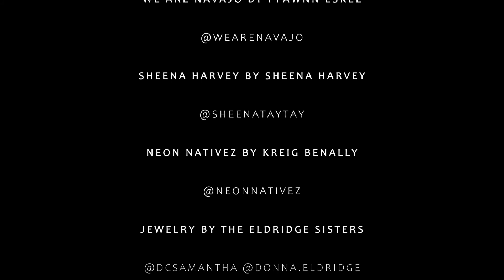Utah Navajo Arts Week Fashion Show Winter 2020-21 Designer: Indigenous Couture Sahar Khadjenoury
The Utah Navajo teens and young adults of the Iina Bihoo'aah Program Internship Program created the Utah Navajo Arts Week that includes a fashion show. The Arts Week was designed to highlight and showcase the talent of local artists and designers to boost Indigenous Business and Entrepreneurship within the Utah Navajo and White Mesa Ute Mountain Ute Region.

Throughout the year 2020, these interns and volunteers have been the driving force that makes the Utah Navajo COVID Relief Program a success. This social distancing outdoor runway is located in the southeast corner of the state of Utah. We love the landscape, community, and artists involved. This is how we empower our people, Native businesses, promote body positivity and showcase Indigenous fashion.

Talent, ambition, and Ingenuity is the best way to describe our Youth Council in creating the Utah Navajo Fashion Showcase
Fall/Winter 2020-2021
With Utah Navajo Designers, Models, Videographers, and more working behind the scenes with our IBP interns, we discovered the sky is the limit and we are just getting started. Keep an eye on next season's show too!
Featuring:
Underrated Athletics by Founder of Underrated Athletics Derick Dickson and Joni Dickson. @underratedathleticsco
We Are Navajo by Pfawnn Eskee @wearenavajo
Sheena Harvey by Sheena Harvey @sheenataytay
Neon Nativez by Kreig Benally
Jewelry by The Eldridge Sisters
Bernie Boss by Bernice holly
Indigenous Couture by Sahar Khadjenoury @saharspice
Jewelry by Her Name is Tall Feather @hernameistallfeather
Ashley Tabaaha by Valerie Ashley @ashleytabaaha
Models
Antonio
Ashonte
Chucky
Dachuneeh
Jaden
Kami
Kassidy
Kayla
Kristy
Lanedon
Mia
Micah
Paul
Shania
Stephanie